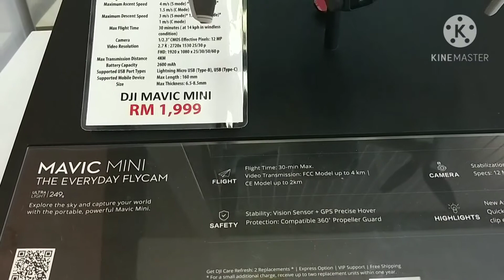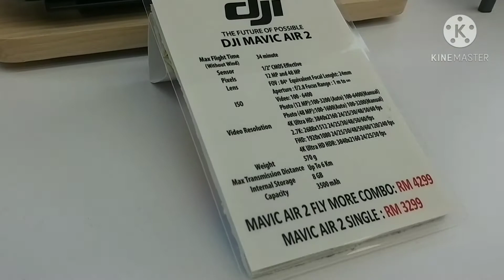Latest Drone Price